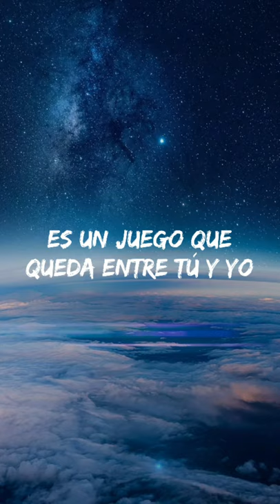DJ Snake & Selena Gomez ❤️ - Selfish Love (Lyrics) || Darkness of music